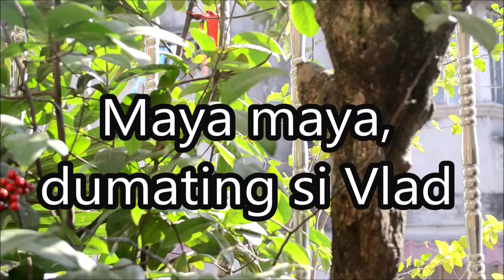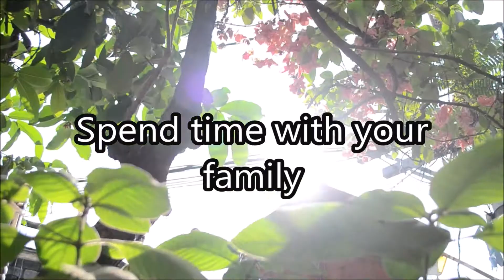Bakit importante na mas marami kang oras sa pamilya mo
Ang gawaing bahay at trabaho ay makakapaghintay, pero ang paglaki ng anak natin, hindi.

Mabilis ang panahon.
The days are long but the years are short. Hindi na natin mababago yun. Ang pwede lang natin gawin ay i-cherish, i-seize at to make most out of every minute kasama ang mga anak natin.

Ayaw natin na mag look back tayo one day, at sabihin na "sana pala nakipaglaro ako sa kanya" o "sana nakinig ako sa gusto niyang sabihin". Minsan lang nila gugustuhin na makipaglaro satin. Baka bukas, tayo na maki-usap para sa oras nila.